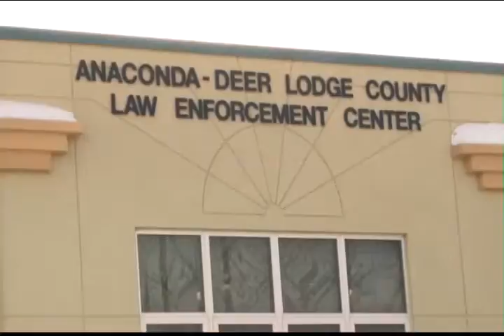Anaconda principal resigns on heels of investigation